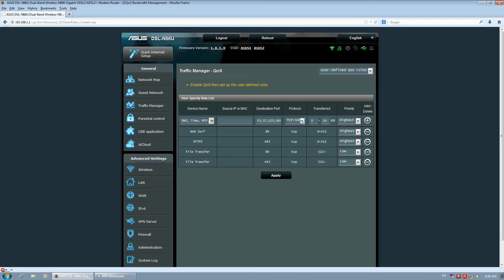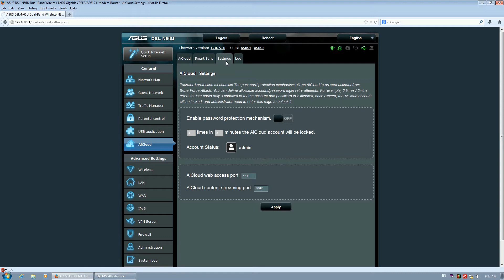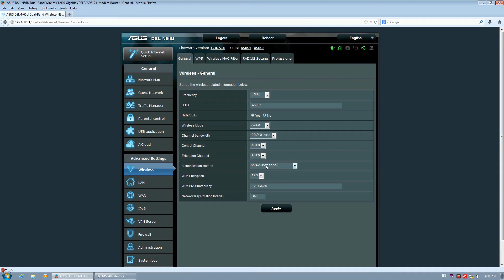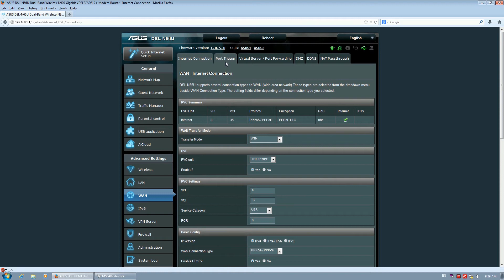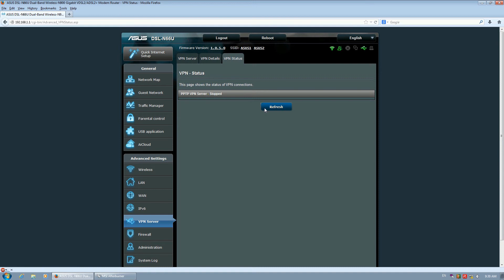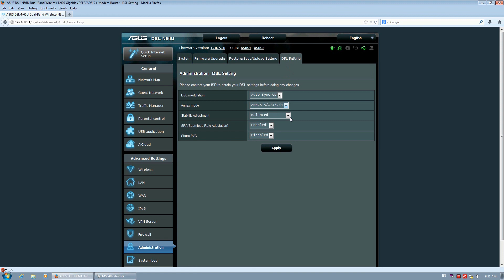ASUS DSL-N66U admin options [PCAXE.COM]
Prolazak kroz admin opcije ASUS DSL-N66U rutera
ASUS DSL-N66U admin options